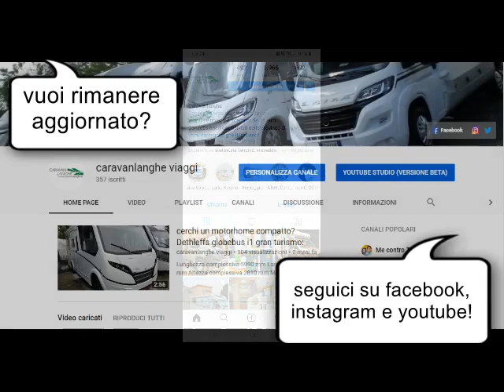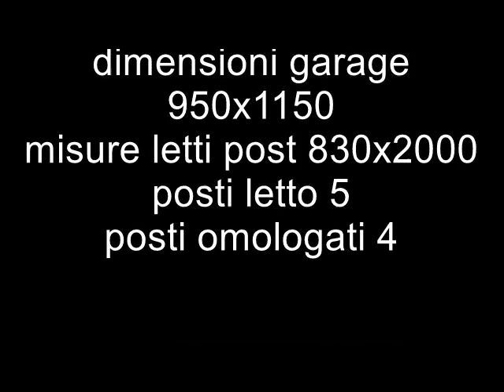MOTORHOME A MENO DI € 70.000: MCLOUIS NEVIS 870 con letti gemelli e dinette face to face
★ VI ASPETTIAMO NELLA NOSTRA SEDE: Treiso (CN) in via rizzi 19 - tel.

CAMPER DEL VIDEO:

MCLOUIS NEVIS 870
MOTORHOME NOVITA' 2020: dinette front to front e letti gemelli posteriori per un abitabilità incredibile! inoltre ha porta in legno per la separazione della zona giorno e della zona notte con possibilità di creare un'ampia zona bagno.

NOVITA' PRODOTTO SERIE 800:

nuove grafiche esterne e rifiniture interne
Radio 2 DIN con Car Play di serie e diffusione radio in cellula
Fari posteriori a Led
bandelle apribili con gavone portaoggetti e Botola interna
nuova meccanica Euro 6d2 con l' AdBlue
nuovo oscurante parasole regolabile
PREZZO: DAI 65.000 AI 75.000
DESCRIZIONE
ANNO: 2019/2020
TIPOLOGIA: MOTORHOME
MARCA: MCLOUIS
VERSIONE: NEVIS 870
MECCANICA: FIAT 2.2 160 CV
POSTI OMOLOGATI: 4
POSTI LETTO: 4
MISURE: lunghezza 741 X larghezza 2354035 x altezza 295 - GARAGE: 950X1150 - PASSO 4035
GARANZIA: 5
INFO AGGIUNTIVE
MISURE LETTI 830X2000

LETTO BASCULANTE 1400X1900

DOTAZIONI DI SERIE:

climatizzatore manuale cabina
cruise control
doppio airbag
fodere sedili
MIDI HEKY
porta tv
cappa aspirante
DRL LED
turbovent cucina
porta 2 punti con finestra e zanzariera
chiusura centralizzata porta cellula/cabina
oscuranti plissettati
trasformazione letti gemelli in letto matrimoniale
diffusione audio in camera e radio 2 din con Car Play
botole pavimento e bandelle esterne apribili con vano portaoggetto
OPT INCLUSI

Winter Pack(serbatoio acque grigie isolato e valvola di scarico con resistenza
antigelo
PACK TRAVEL completo di
cerchi in lega da 16"
Traction + . Hill descent
pannello solare
retrocamera